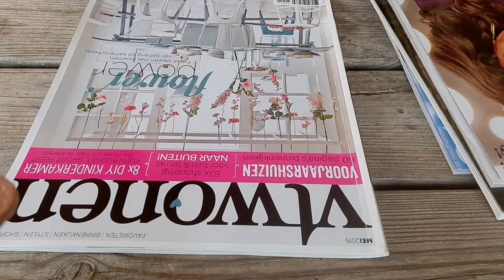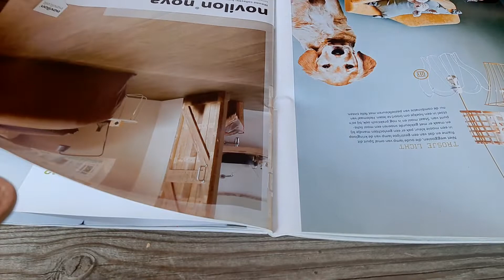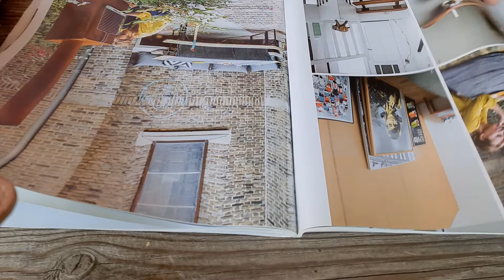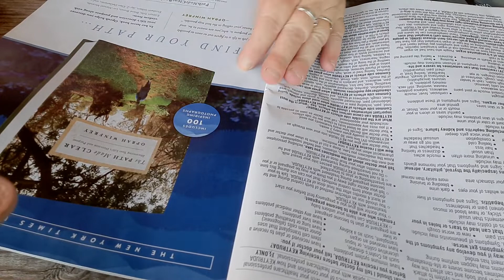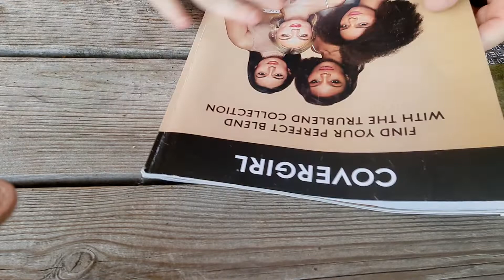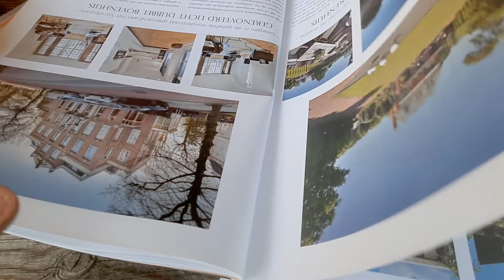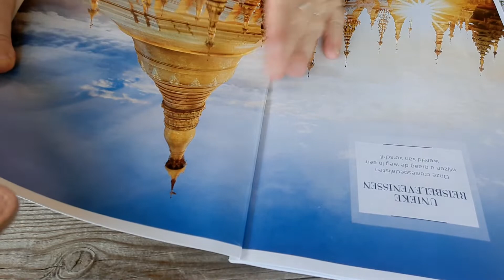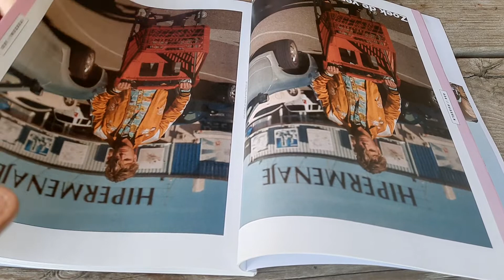ASMR pageturning again